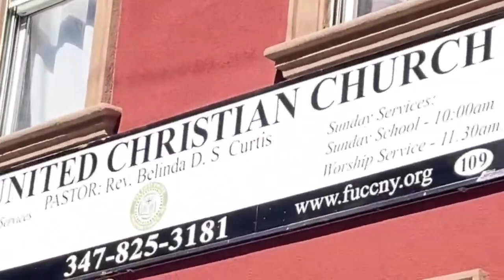First United Christian Church Pantry/109 Victory Blvd Staten Island NY.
Every Tuesday the church pantry is opened to the public to distribute Food.